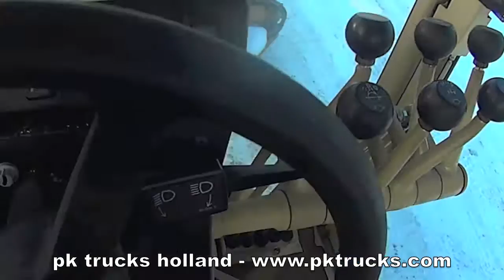pktrucks Caterpillar 140K motor grader